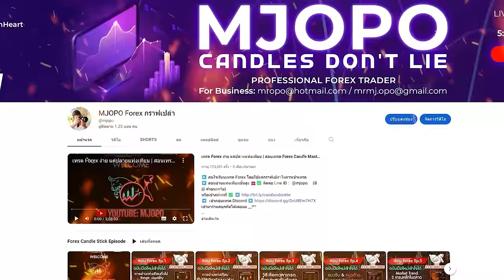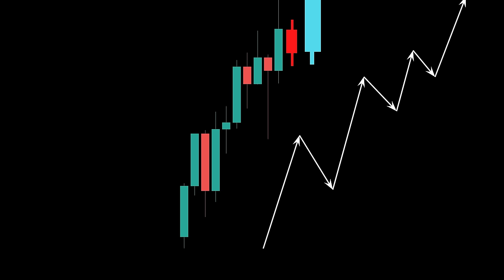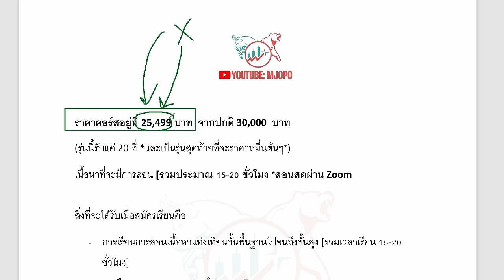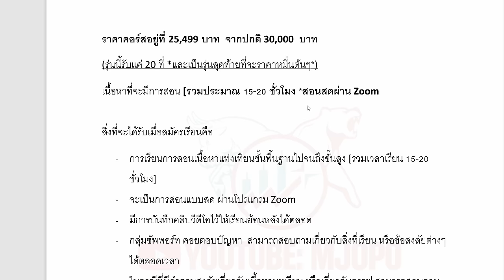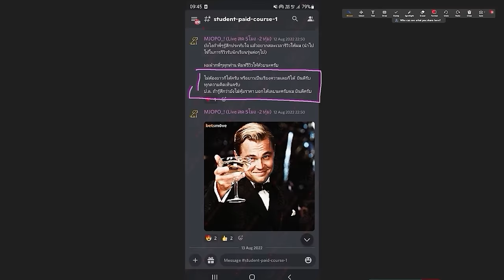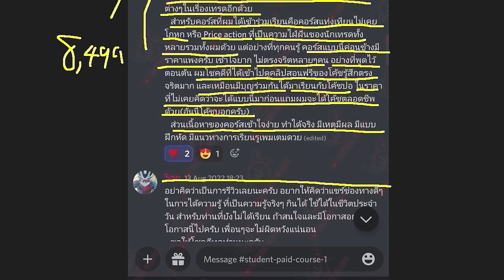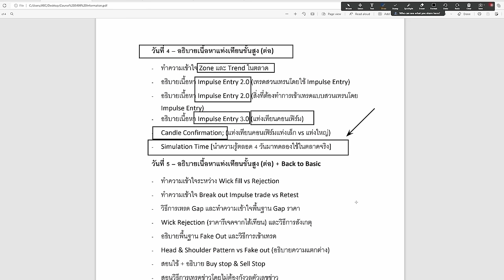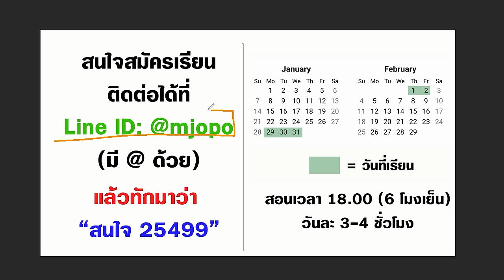เข้าเทรดตอนราคากลับตัว | ทำตามนี้ได้เลยครับ